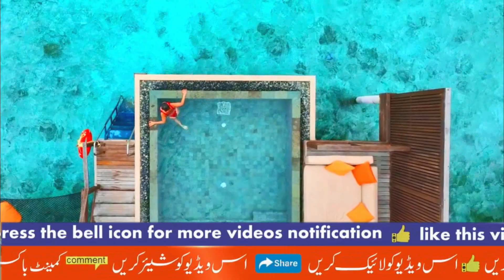Maldives ki sair | zameen ki janat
Agar aap Maldives ki sair karne ka irada rakhte hain, to aapko yahan ki khubsurat jheelon, saaf suthre beaches, aur ghane janglon ka aanand lena chahiye. Yahan ki prakriti aisi hai ki yahan ke manzar ko dekhkar aapka dil khushi se bhar jayega.

Yahan aap kai tarah ke adventure sports bhi enjoy kar sakte hain, jaise ki snorkeling, scuba diving, kayaking, sailing, fishing, aur jet skiing. Yahan par kai jagahon par aapko scuba diving ke liye certification bhi mil sakta hai.